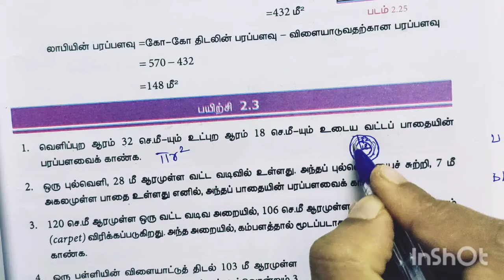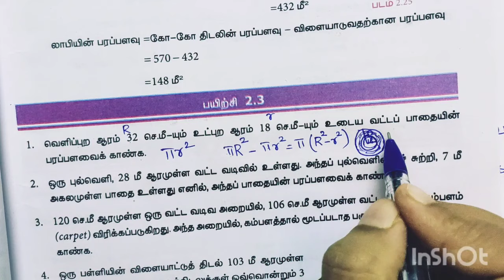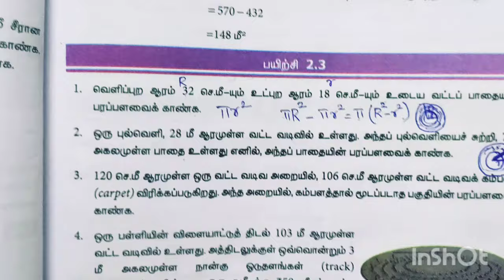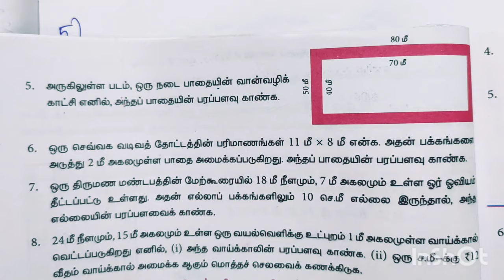7th Maths/Term-2/Exercise -2.3/Sum no:1-5/Tamil medium/ Samacheer kalvi.